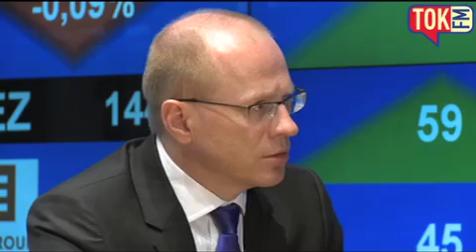EKG: 20-lecie Giełdy Papierów Wartościowych: Unik ważny jak atak